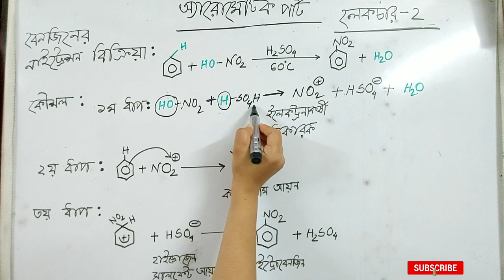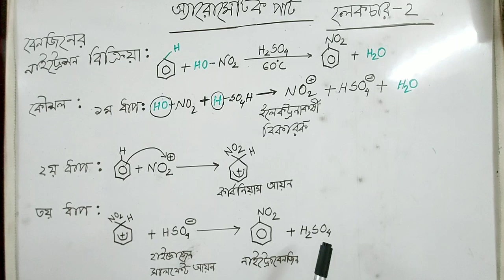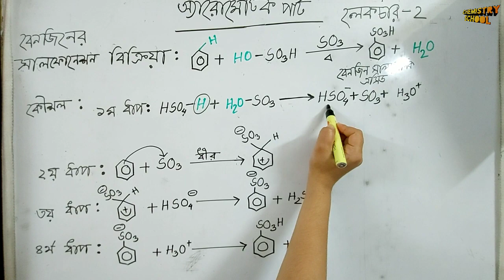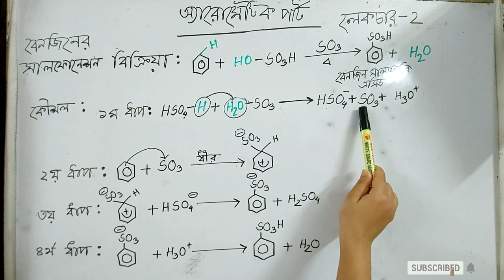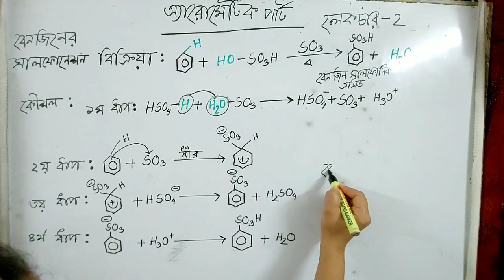অ্যারোমেটিসিটি- ( পার্ট-২) ইলেক্ট্রোফিলিক প্রতিস্থাপন বিক্রিয়ার মেকানিজম ১১/১২